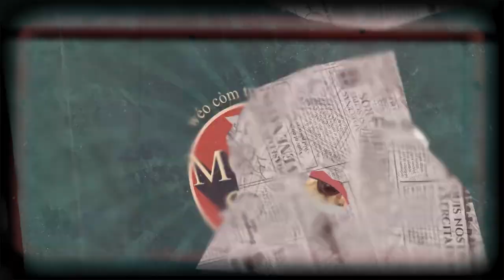MẮC MỢT SHOW | Mất nết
Cũng sẽ đến lúc chúng ta dễ dàng bỏ qua mọi chuyện để tử tế với bản thân thoy